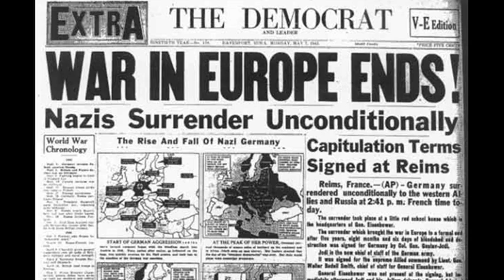8th May 1945: Victory in Europe Day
The act of military surrender was authorised by Nazi leader Karl Dönitz, who had become Reichspräsident after Adolf Hitler committed suicide at the end of April.

The German army originally only wished to surrender to the Western Allies, and therefore continue to fight against the Soviets.  American General Dwight D. Eisenhower refused to accept such terms, and insisted on a complete unconditional surrender.  Realising the futility of continuing the war, Dönitz agreed.

However, although the complete unconditional surrender was signed on 7th May in the city of Reims in France, the Soviet Union’s representative in the city did not have the authority to accept it.   Therefore, a second Instrument of Surrender was signed the next day in Berlin by Georgy Zhukov, the Soviet officer who had led the Red Army through Eastern Europe.  As the Berlin surrender was signed after midnight Moscow time, the former Soviet Union marks the 9th May as Victory Day.

VE Day was celebrated with jubilant scenes across the world, much as the end of the First World War had been met with cheers and dancing.  It’s therefore quite ironic that the 8th May also marks the date when Edward George Honey, in a letter to the London Evening Standard in 1919, first suggested that the end of war should be marked by a period of silence rather than celebration, making him the first person to suggest the Remembrance Day silence.